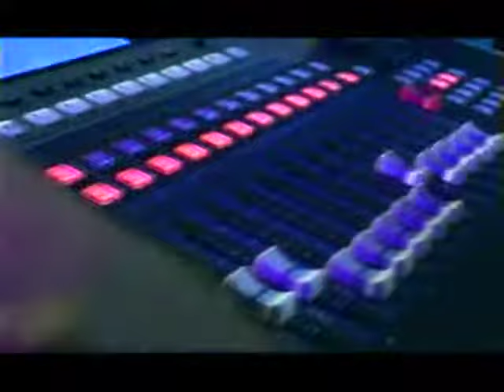el de los ojos negro me tiene loca